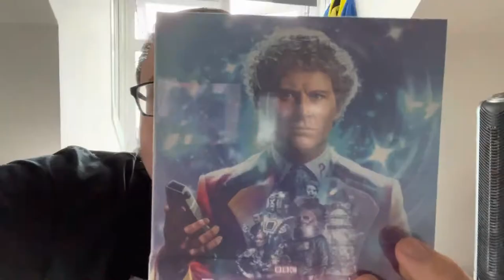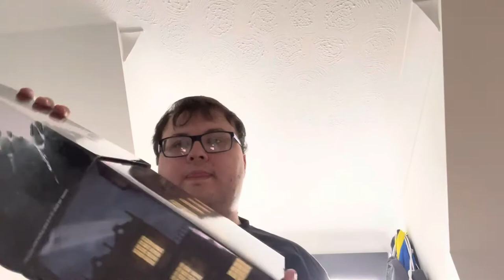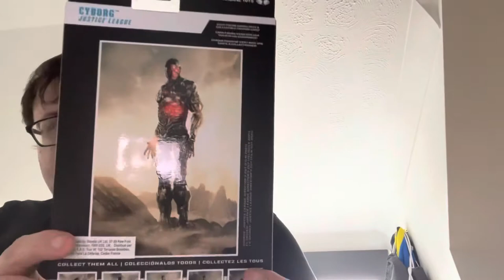My latest DC figures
Showcasing my new figures from the likes of Arkham Origins etc